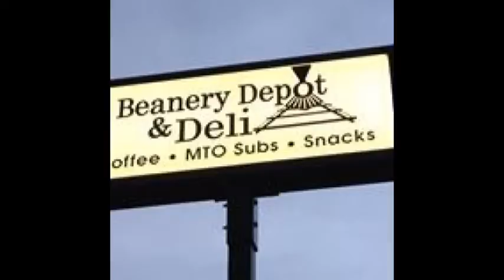NCTV45′s NewsWatch NewsBrief Lawrence County Man Recognized February 5 2018